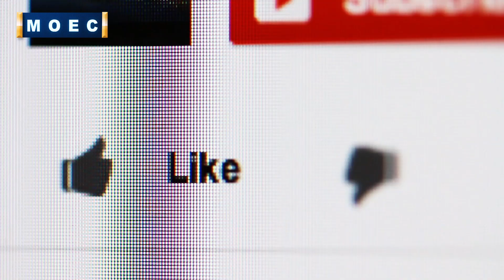BIG UPDATE : UK IMMIGRATION 2020 | BREXIT | International Student Visa | Study In UK | Study Abroad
if you are planning to study in the UK you are on the right channel apply now for a UK student visa.

study abroad,
indian students,
study in uk 2020,
student visa,
study visa,
international education,
higher studies,
uk study visa proccess,
uk study visa interview,
study in london,
universities in uk,
courses in uk,
uk study visa process,
uk student visa new rules,
uk student visa new rules 2020,
studying in london,london,
uk student,
student visa uk,
uk visa,international students